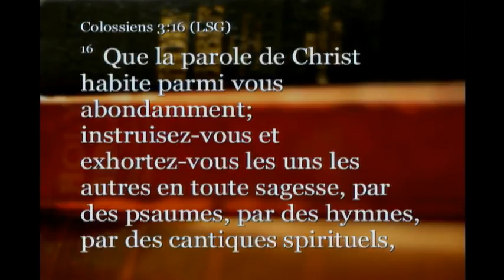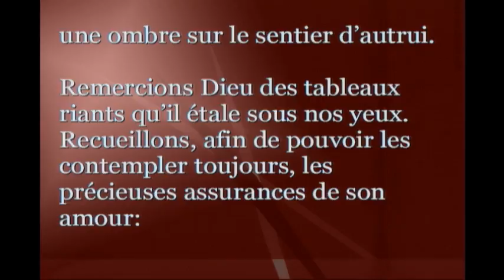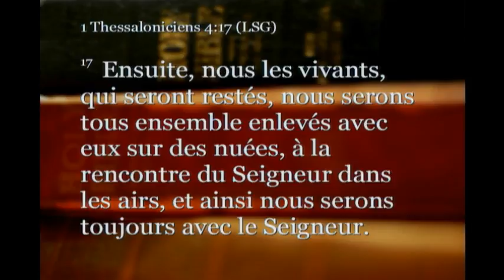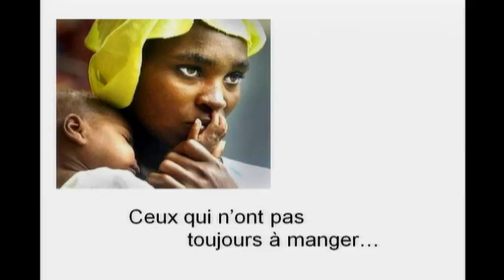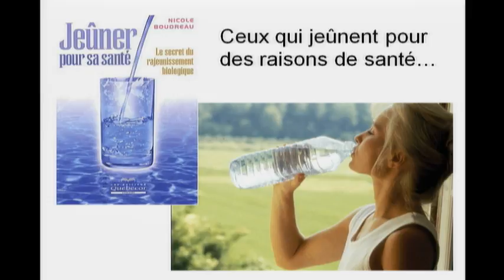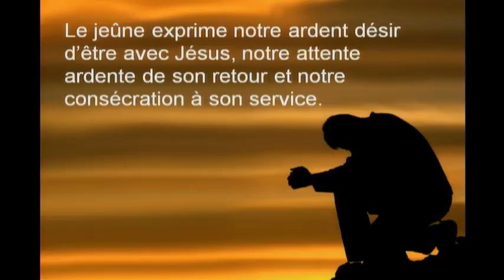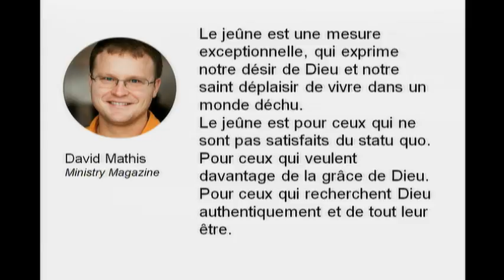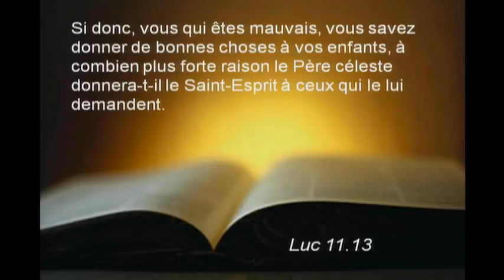2017-01-07_Jeûner et prier pour recevoir l'Esprit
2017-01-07_Jeûner et prier pour recevoir l'Esprit - Captured Live on Ustream